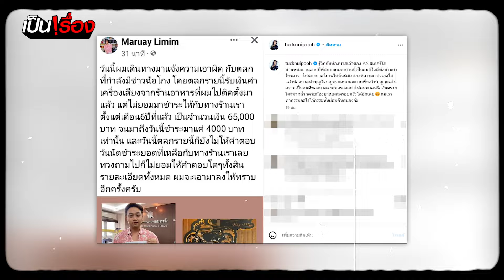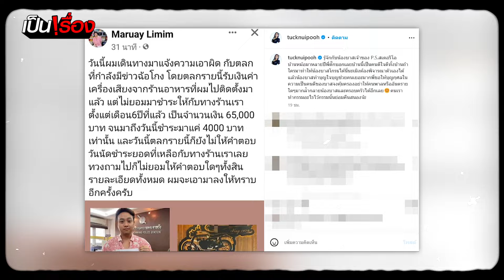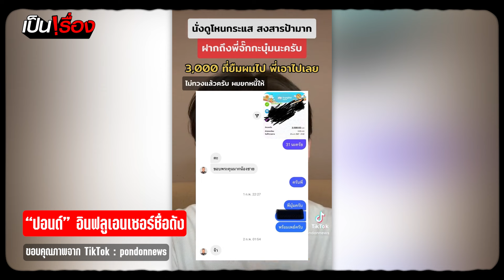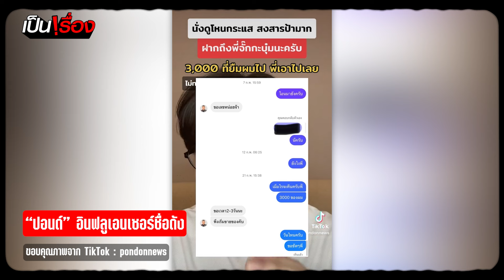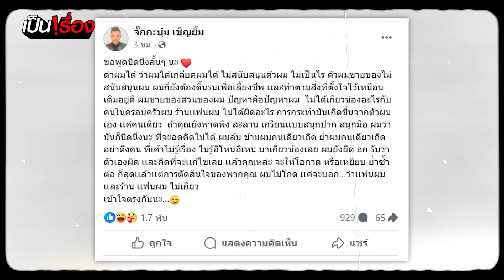"จั๊กกะบุ๋ม" ไม่ทน! ซัดกลับเกรียนคีย์บอร์ด ลั่นฟ้าหลังฝนสดใสเสมอ | เป็นเรื่อง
เป็นเรื่องสิแบบนี้ หลัง "จั๊กกะบุ๋ม เชิญยิ้ม" ถูกแม่ค้าปูนา ขึ้นป้ายทวงหนี้กลางห้างดัง ต่อจากนั้นเจ้าตัวได้ไปแจ้งความลงบันทึกประจำวันไว้ พร้อมกับได้เดินทางมาออกรายการของ "หนุ่ม กรรชัย" เผชิญหน้ากันจังๆ หลังจากนั้นก็มีเจ้าหนี้ออกมาแสดงตัวกันมากมาย ล่าสุด "จั๊กกะบุ๋ม" ได้มีการเคลื่อนไหวในโซเชียลแล้วถึงประเด็นเดือด

เรื่องนี้จะเป็นยังไง ติดตามได้ใน "เป็นเรื่อง"